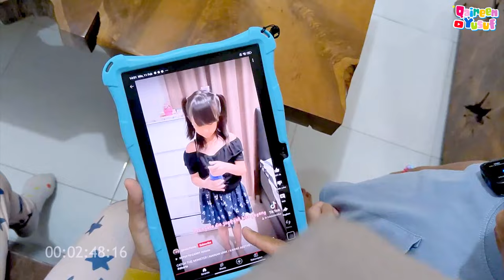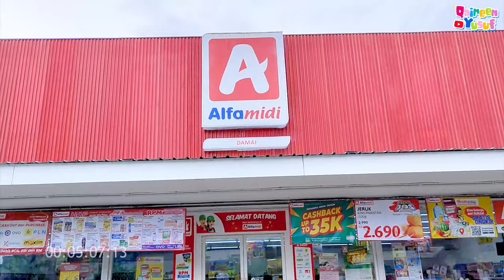QAIREEN BERBURU JELLY MONSTER VIRAL ‼️LICIN BANGET NGGAK BISA DIPEGANG 😭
Assalamuallaikum ✨

Hai kenalin namaku Qaireen Yusuf
Terima Kasih. ^_^

Track Name.